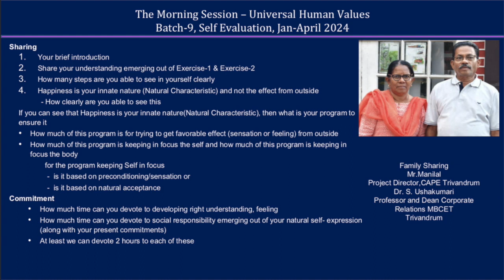Sharing Ushakumariji & Family 2024 English MS Batch 9